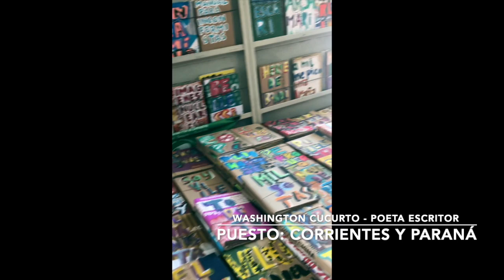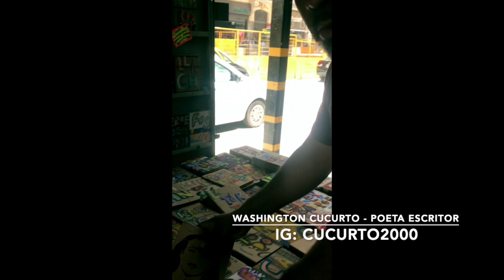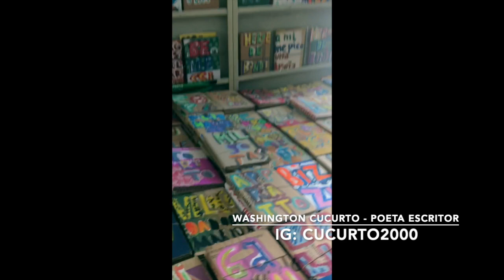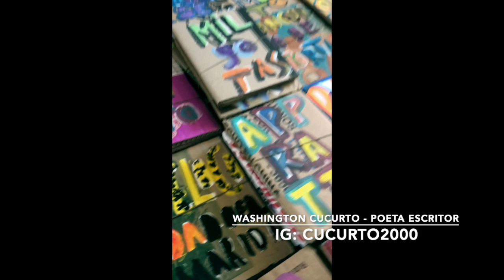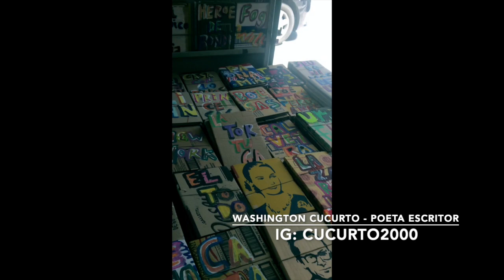Entrevista con Washington Cucurto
✨Washington Cucurto: poeta, escritor, pintor y fundador de Eloísa Cartonera
✨ Lee a Cucurto:
4. Conseguí "Sexybondi" acá

❤ Conectemos!